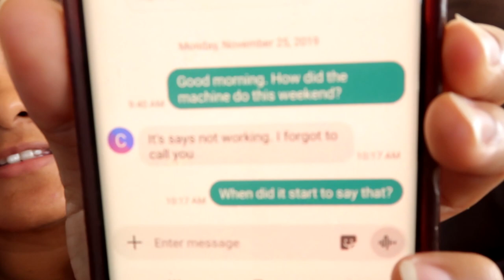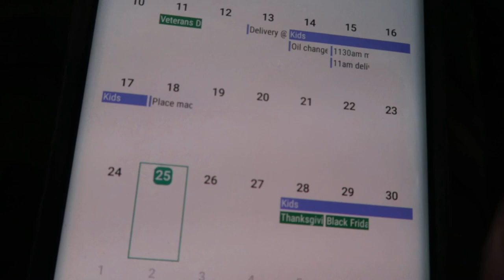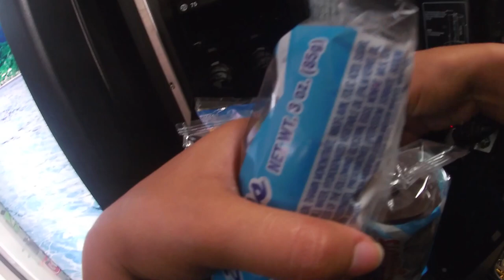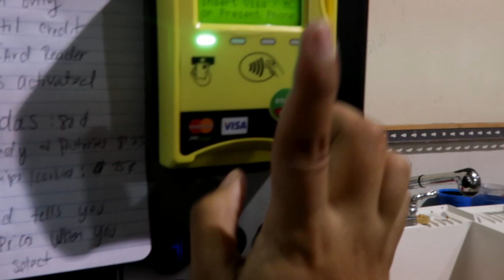MAKING MONEY WITH MY VENDING MACHINE BUSINESS: UPCOMING VENDING MACHINE COLLECTION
Hi guys! I started a vending machine business . My goal was to acquire 5 locations by 2020 and I have reached that goal.  I'm checking how much money my vending machine made in two weeks and to see how much product sold. One of my vending machines is broken, so I have to fix that! This machine cost me $1500. Watch how I plan to make passive income at 25 years old.